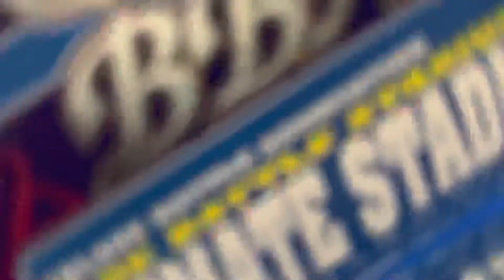Beyblade | Beyblade 1st Gen battle | Black Dranzer | Blue Dranzer F | Driger G F V | Flasg Leopard 2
hi guys! I made a video where my daddy and I battled Beyblade 1st gen 😊